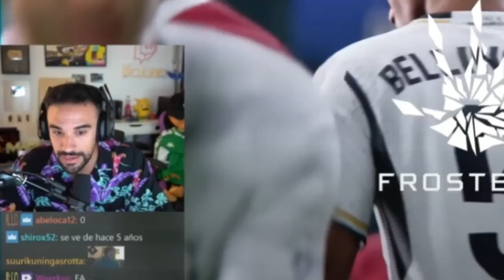Illojuan reacciona al EA SPORTS FC™ 24 | Tráiler oficial de presentación de juego